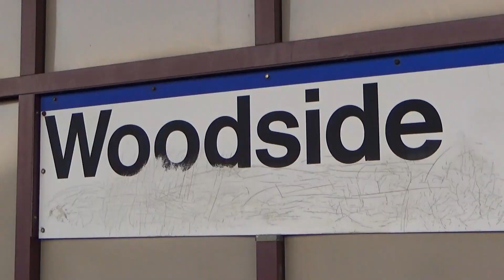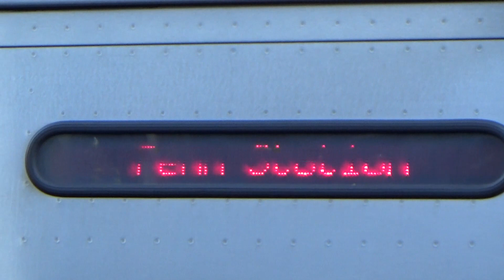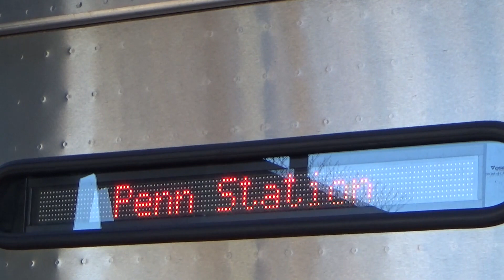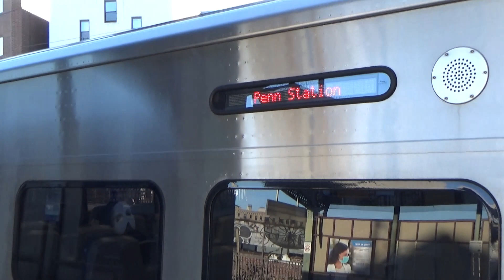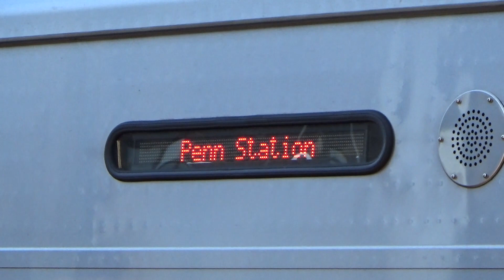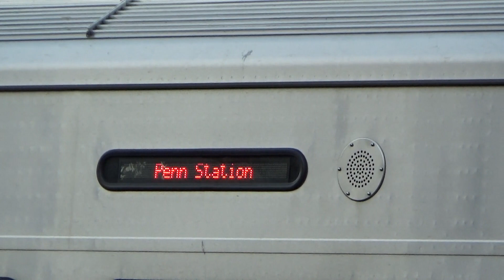Return To Woodside: The Long Island Rail Road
My first time ever shooting video of trains of the Long Island Rail Road was at Woodside station in October of 2012.  Now, nine years and 1 month later, it's a return to Woodside to record the action.
The M3's are gone, but the new M9's are rolling in among an otherwise unchanged rolling stock roster of M7's and diesel-hauled push-pull equipment.  In the time taping, five trains of M9 equipment came through the station, and all five sets are seen here.

This video was shot during an afternoon rush hour in two sessions between 2:45pm and 4:35pm.